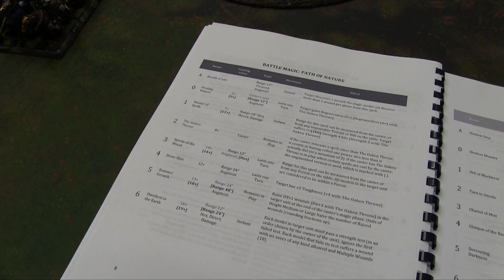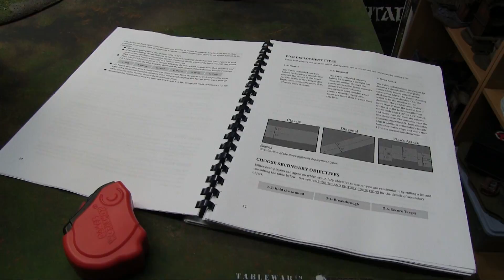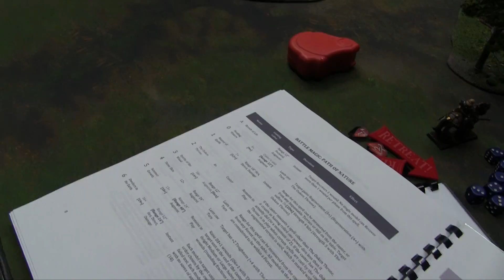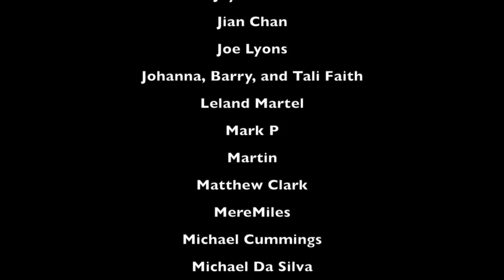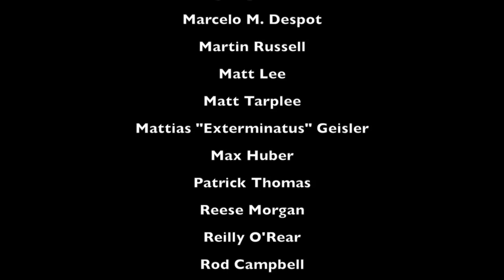Nethammer - Fantasy Battles: 9th Age Battle Report - Ep 04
Owen and I play through the 10.X updates to the 9th Age rules, he returning to his Warriors of the Dark Gods and me with my Kingdom of Equitaine!